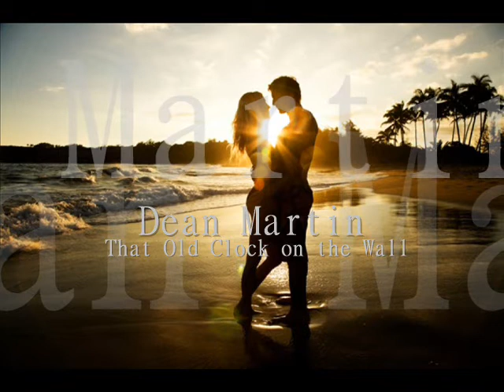Dean Martin - That Old Clock on the Wall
NOBODY HOME ! ! ! ! !